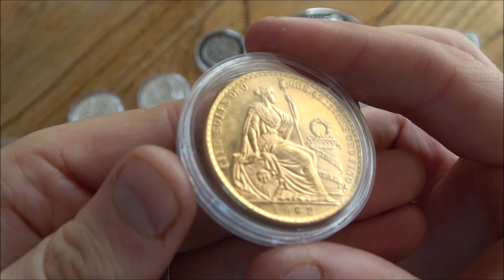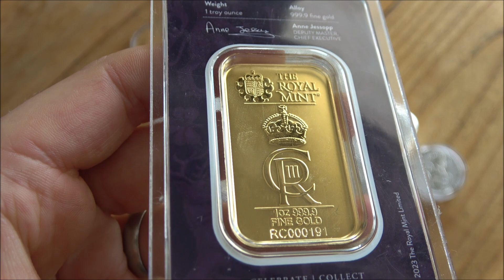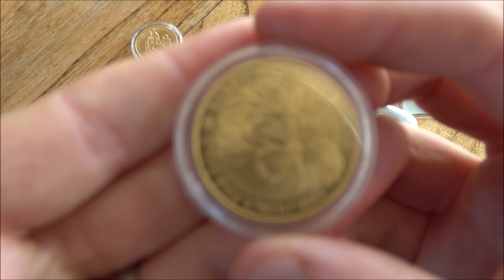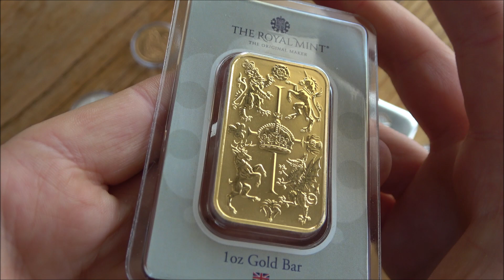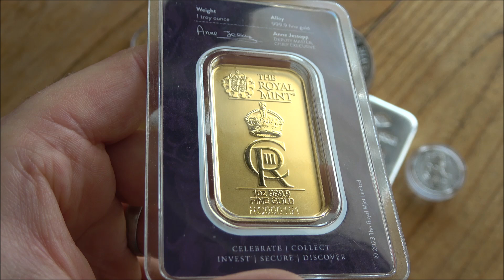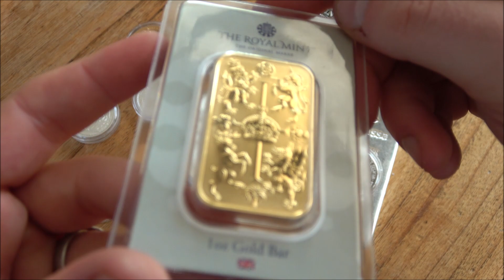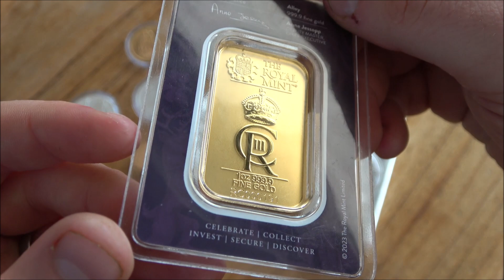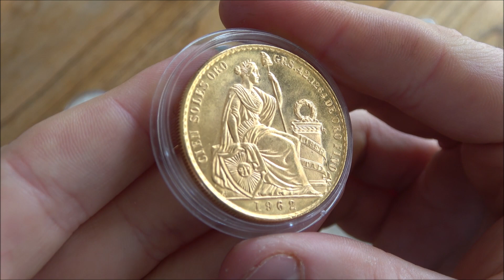CAUTION - The World is Crazy, So You Should Be Smart About Buying Gold & Silver!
Looking to sell your gold and silver?

Are you a precious metals investor, or are you considering entering the world of gold and silver? If so, you won't want to miss this eye-opening video! In "Do You Regret Buying (or Selling) Gold & Silver," we dive deep into the world of precious metals investments and reveal the honest truth that every investor should know.

Join us as we explore the ups and downs of buying and selling gold and silver, sharing real-life experiences and insights from seasoned investors. We'll discuss:

🔶 The reasons people invest in gold and silver.
🔷 Common regrets and mistakes made by precious metals investors.
🔶 Strategies for successful gold and silver investments.
🔷 The economic and geopolitical factors that impact precious metals prices.
🔶 Tips for buying and selling gold and silver wisely.

Our panel of experts will provide valuable advice, debunk myths, and share their personal stories of triumphs and regrets in the precious metals market. Whether you're a seasoned investor or just getting started, this video is packed with information that can help you make informed decisions about your gold and silver investments.

Don't miss out on this candid discussion about the highs and lows of precious metals investing. Together, we'll navigate the world of precious metals and make smarter investment choices.